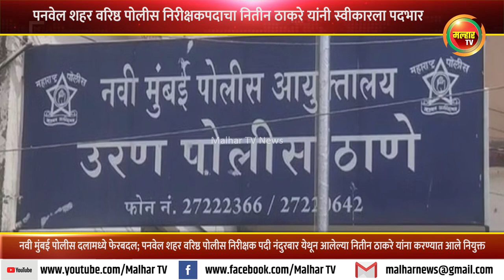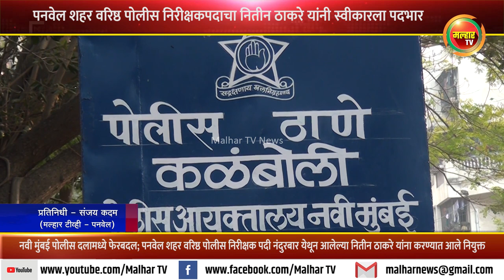पनवेल शहर वरिष्ठ पोलीस निरीक्षक पदी नंदुरबार येथून आलेल्या नितीन ठाकरे यांची नियुक्ती